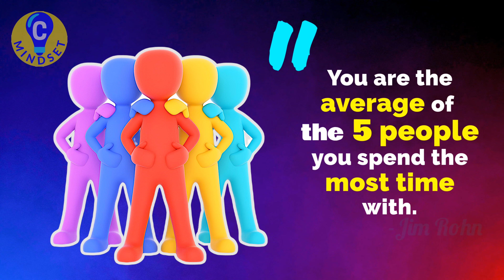Why Most People Will Never Be Rich | Top 10 Reasons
If you're wondering why you are not rich yet, it is mainly because of MINDSETS AND HABITS that are keeping you poor. In this video, I reveal the Top 10 Reasons Why Most People Will Never Be Rich. You will discover ways on how to develop rich people habits and an abundance mindset that are keys in reaching your financial goals.

💰 The Ultimate FREE YouTube Training Course:
Best Tutorial On How To Make Money On YouTube (NO EXPERIENCE NEEDED) ➤

▶️ 4 Ways Your Money Is Stolen From You (Without You Knowing It

⏱️Chapters:
00:00 – Intro
00:25 – You’re Acting Rich Instead Of Being Rich
01:10 – You Have A Middle Class Mentality
01:42 – You Have No Financial Plan In Place
02:21 – You Are Hanging Out With The Wrong People
03:13 – You Do Not Get Out Of Your Comfort Zone
03:57 – You Are Afraid Of Failure
04:43 – You Do Not Practice Delayed Gratification
05:47 – You Think You Are Not Smart Enough To Be Wealty
06:22 – Thinking That You Do Not Deserve To Be Wealthy
06:58 – Trading Your Time For Money

📈 Contrarian Mindset is your financial education channel providing you with practical advice and actionable steps to achieve financial freedom. If you want to know how to prosper and generate smart money, this is the right place for you! Join our community and be updated with new videos published twice a week as we teach you wealth creation and personal finance tips to reach your financial goals no matter where you are in life. Financial literacy does not have to be boring. Learn new and exciting ways on how to develop a millionaire mindset and be wealthy today!